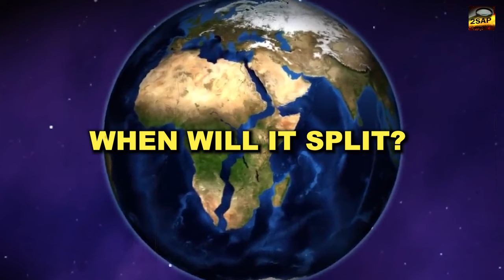Finally Africa is splitting into two Continents.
Imagine living in a world where you have grown up and are familiar with all the continents, and then all of a sudden the continent you are on begins to split into two distinct continents with a new ocean forming in the middle.

This is neither a movie script nor a bedtime story.

This is a geological event that is actually happening right before our eyes on the continent of Africa.

A giant rift is slowly tearing Africa, the second-largest continent, apart. This depression known as the East African Rift is a network of valleys that stretches about 2,175 miles long, from the Red Sea to Mozambique, according to the Geological Society of London.
Shifting tectonic plates have been splitting the continent since the East African Rift. A 35-mile-long crack in Ethiopia’s desert emerged in 2005. A new ocean may form as two significant portions of the continent split apart.

So, WILL AFRICA RIP APART COMPLETELY, and if so, when will it split? To answer this question, let's look at the region's tectonic plates, the outer parts of the planet's surface that can collide with each other, making mountains, or pull apart, creating vast basins.

The formation of the East African Rift, a 56-kilometer-long rift in the deserts of Ethiopia formed in 2005, marked the beginning of the creation of a new sea.
It would imply that landlocked nations like Zambia and Uganda, which are currently without coastlines, might do so in a few years.

The East African gap, a 56-kilometer-long gap that began to emerge in Ethiopia's deserts in 2005, signaled the formation of a new sea.

According to NASA's Earth Observatory, the Somalian tectonic plate is being pulled eastward by the bigger, older Nubian tectonic plate along this enormous tear in eastern Africa. (The Nubian plate is also sometimes referred to as the African plate, while the Somalian plate is also sometimes referred to as the Somali plate.)

The East African Rift began to form between Arabia and the Horn of Africa in the eastern section of the continent around 35 million years ago. Over time, this rifting expanded southward, reaching northern Kenya by 25 million years ago.

The rift is made up of two sets of cracks in the crust of the Earth that are roughly parallel. According to the Geological Society of London, the western rift extends in an arc from Uganda to Malawi, while the eastern rift continues across Ethiopia and Kenya. According to NASA's Earth Observatory, the western branch is located on the edge of the Congolese rainforest, whereas the eastern branch is arid.
The finding of offshore earthquake and volcanic zones, as well as the existence of the eastern and western rifts, show that Africa is progressively opening along many lines at a rate of more than 0.25 inch (6.35 millimeters) each year.

According to Ken Macdonald, a distinguished professor emeritus of Earth science at the University of California, Santa Barbara, "the rifting right now is very slow, about the rate that one's toenails grow."

The East African Rift System, one of the world's largest rifts that extends thousands of kilometers downward through several African nations, including Ethiopia, Kenya, the Democratic Republic of the Congo, Uganda, Rwanda, Burundi, Zambia, Tanzania, Malawi, and Mozambique, is linked to the colossal breakup.

According to a 2004 study, this rift system indicates that the African plate is breaking into two plates, the smaller Somalian plate and the larger Nubian plate, which are pulling apart at a super-slow snail's speed of millimeters per year.

The world as we know it has only recently appeared. The continents of Eurasia, the Americas, Africa, Antarctica, and Oceania that we can see today are the result of enormous tectonic plates that fit together like pieces of a jigsaw puzzle. On a time scale of millions of years, however, these puzzle parts move around very slowly.

Just consider the separation of South America and Africa 138 million years ago, which occurred over the Earth's history. The east coast of South America and the west coast of Africa fit together like two jigsaw puzzle pieces, eloquently demonstrating how these continents were once united as one.